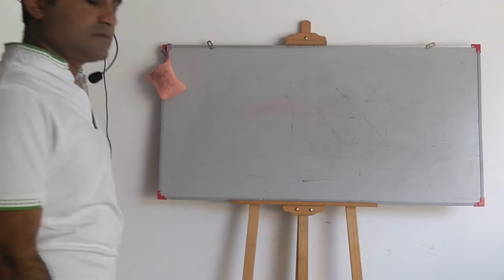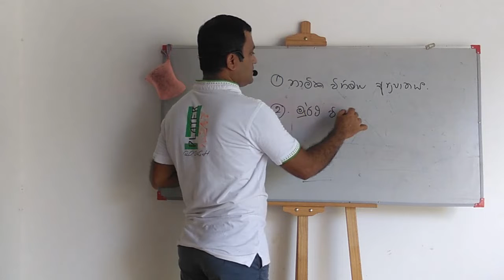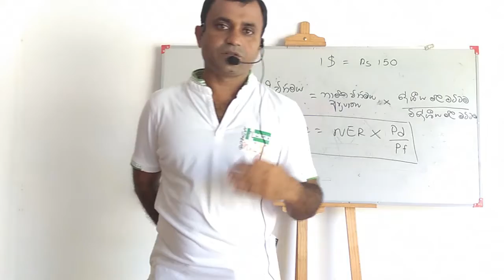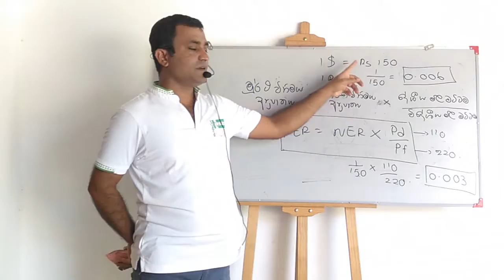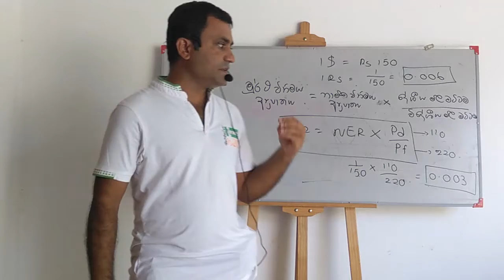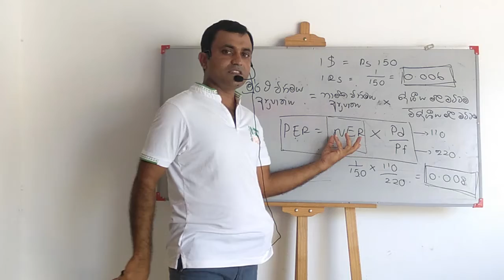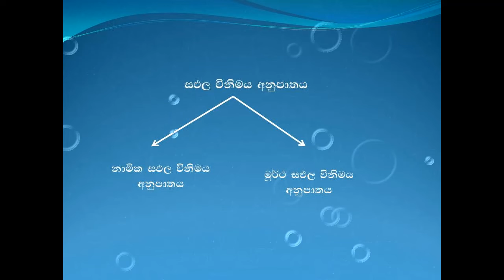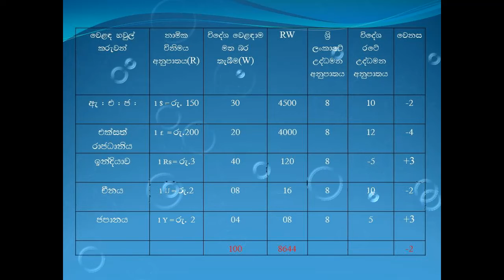Winimaya Anupatha 03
A/L econ education